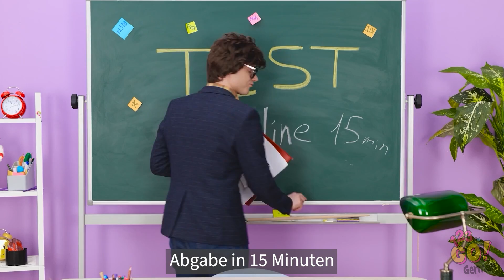LANGE VS. KURZE BEINE | Dünne vs. Dicke Haare! Groß vs. Klein | Lustige Situationen von 123 GO!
Lang oder kurz. Egal ob Haare oder Körpergröße, wir alle sind verschieden.
Kennst du solche Probleme? Verrate es uns in den Kommentaren.